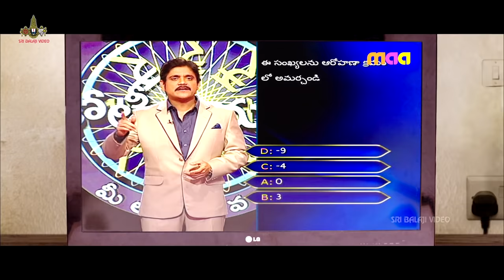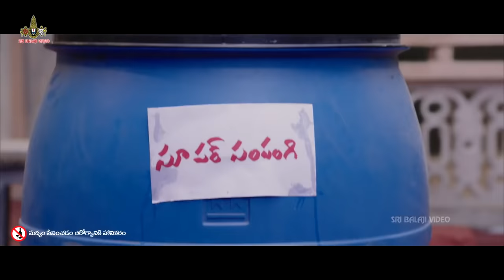Prabhas Sreenu Comedy Scenes Back to Back | Volume 2 | Sri Balaji Video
Watch Prabhas Sreenu Comedy Scenes Back to Back.